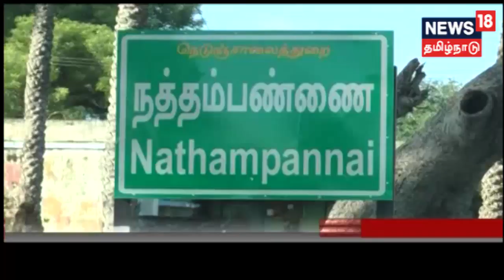One year of Gaja: கஜா புயலின் போது பிறந்த குழந்தைகளுக்கு 2-வது பிறந்த நாள்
டெல்டா மாவட்டங்களை கஜா புயல் கடந்த ஆண்டு புரட்டிப்போட்ட நிலையில் அன்றைய நாளில் பூமியைப் பார்த்த குழந்தைகள் தங்களது முதல் பிறந்தநாளைக் கொண்டாடியுள்ளனர்.